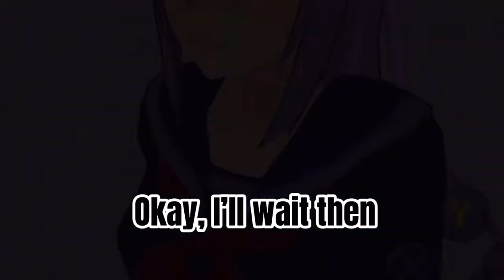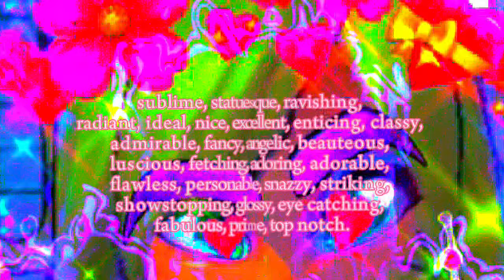Distrust: parts 1-2 🐍 (by Yuna) 😍VIDEO CONTEST 5😍